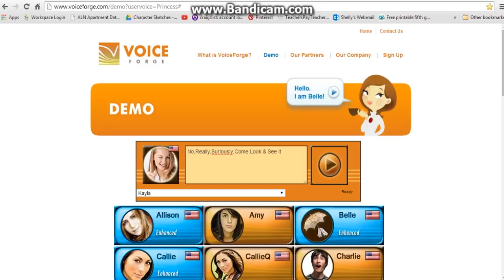Kayla Voice 7